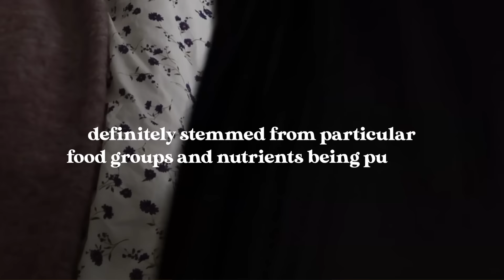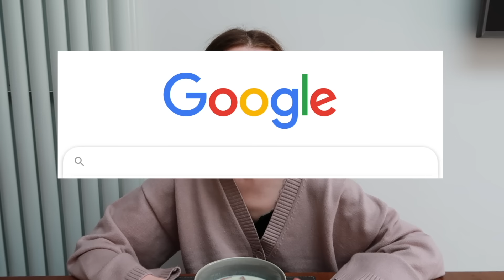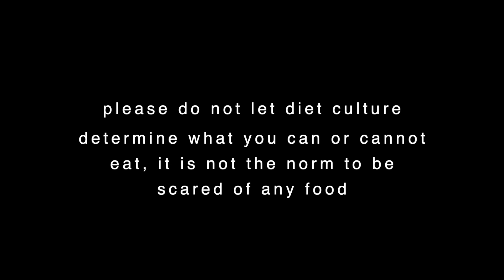24 HOURS EATING DIET CULTURE'S 'WORST' FOODS - all-in anorexia recovery | rorecovering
diet culture angers me in so many ways, but equally i have fallen into the trap of listening to its ridiculous rules and ideas for much of my life. so here i am, spending an entire day eating the foods it tells us we can't.

recovery instagram - @rorecovering

please please don't feel invalidated or like you should fear these foods if any of them are ones you find easy, safe or okay - fear foods are literally so individual and you do N O T need to fear these foods.